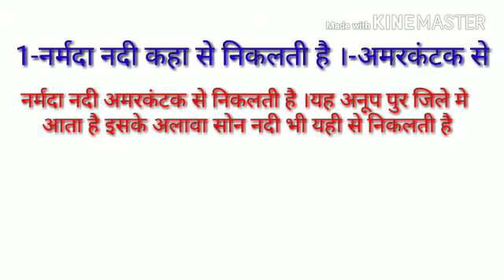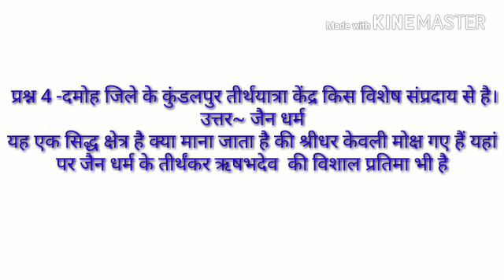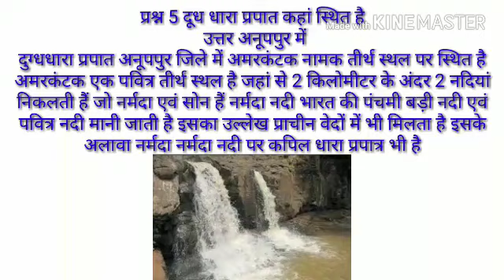Mp gk for vyapam group 4